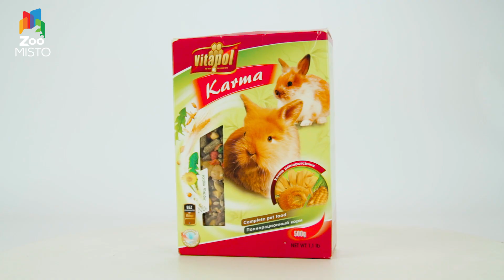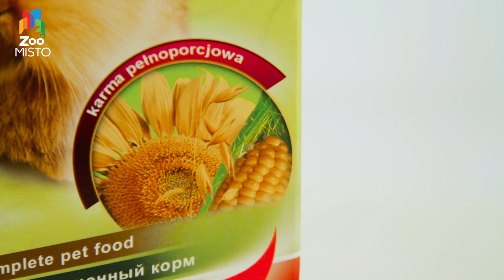Корм для кроликов Vitapol Кarma | Обзор корма для кроликов Vitapol Karma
В сегодняшнем выпуске расскажем о корме для маленьких декоративных кроликов Vitapol Karma от польской компании P.W. „HOBBY”.
Корма для домашних животных под брендом VITAPOL пользуются большим признанием и популярностью на мировом рынке с 1992 года. А сами товары этого производителя представлены в 50 странах мира.